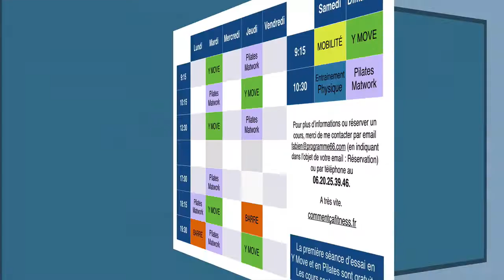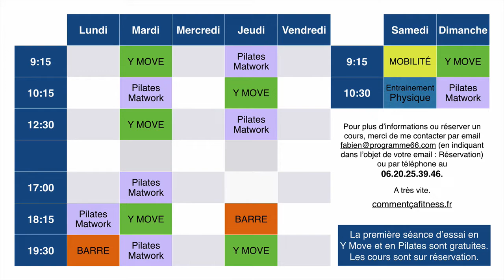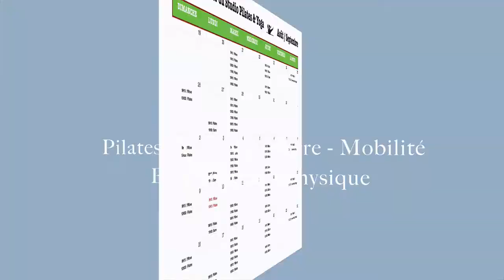Prêt à être en meilleure forme ?